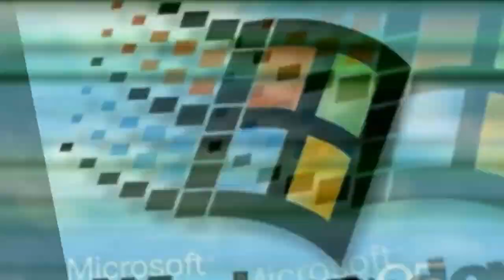Chilled Windows 95 Scan